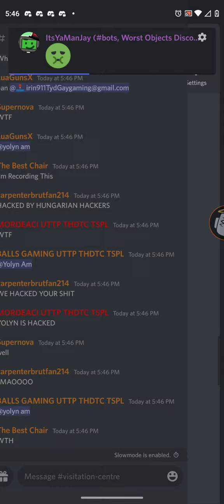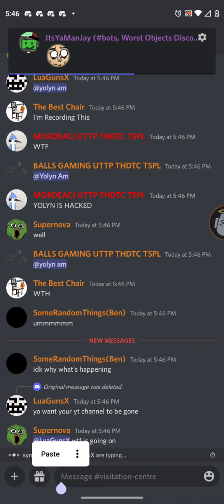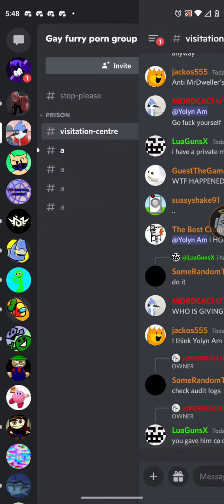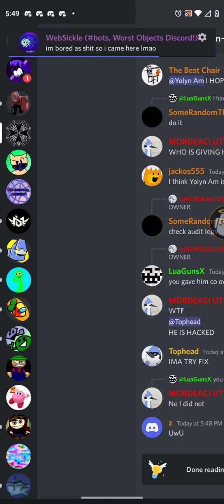GUYS @Mijovo_Games Discord Server GOT NUKED!